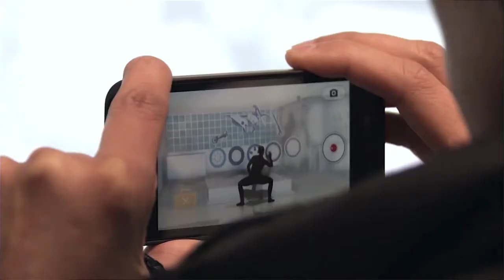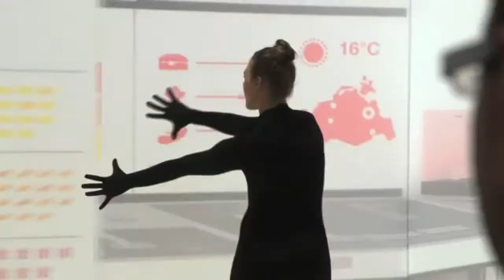Showreel/Works Carina Otte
Excerpts of  IBM "Smarter Planet" produced by CPP Studios Event GmbH, Music by Jewgeni Birkhoff, Choreography by Helmut Barz, Carina Otte, Maria Haueis at "CeBIT Hanover 2013"
Excerpts of "Do reHoyer & blurry spaces" by Carina Otte at "ZZT Cologne" "Orangerie -Theater am Volksgarten Cologne"
Excerpts of "Opportunity" by Stephen Wynne, Music by Reto Stadelmann, produced by ACHT Brücken Festival Cologne at "ZZT Cologne" and "Tanzbrunnen Cologne"
Excerpts of "La la la Human Steps" Workshop at Opera Bonn
Excerpts of "Serenade Me" by Georg Reischl at repertory class at "ZZT Cologne"